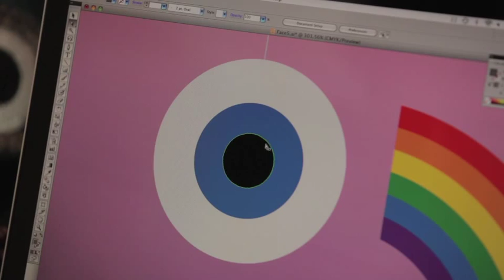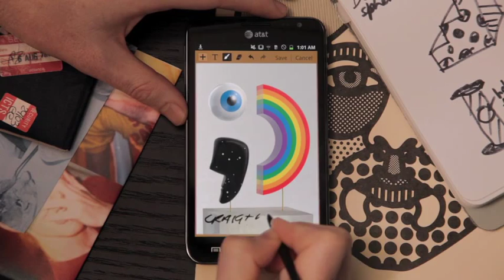Craig and Karl - Samsung